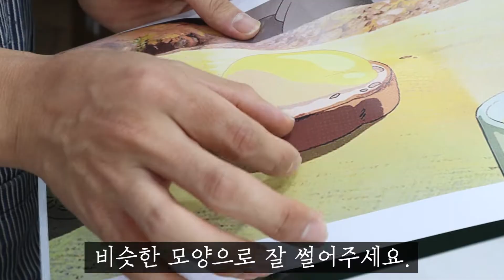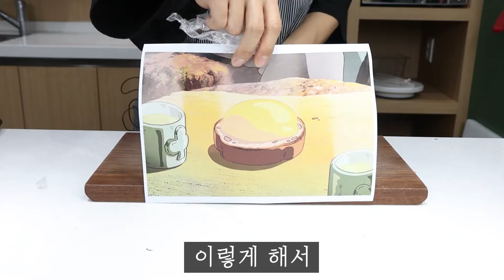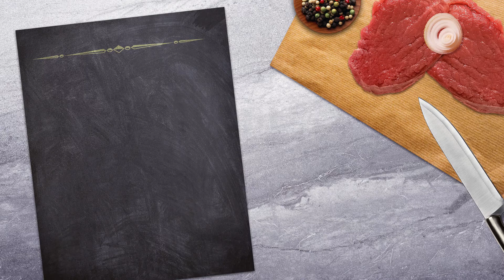마루 밑 아리에티 치즈토스트 웰시래빗 | 애니먹방 | 과몰입 | 만화식당 | 借りぐらしのアリエッティ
지브리 감성 가득~ 마루 밑 아리에티에 나온 웰시래빗입니다!

무비키친MovieKitchen님의 레시피를 참고했습니다! :)

업로드- 화, 금 오후 8시
Upload - Tue, Fri 8pm